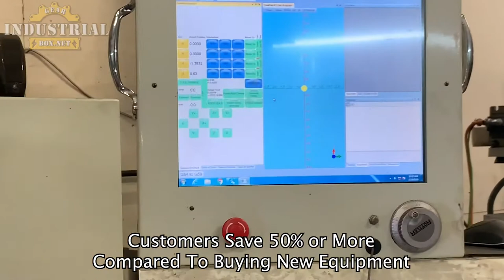baumuller nurnberg gearbox repair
We repair baumuller nurnbergGearboxes
Krauss maffei, krauss maffei zambello, krauss maffei gearbox repair